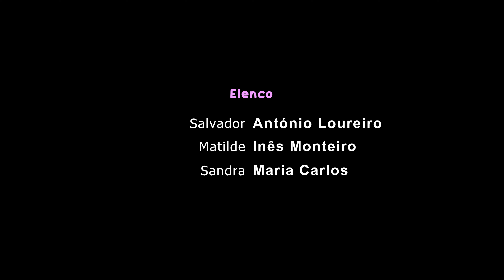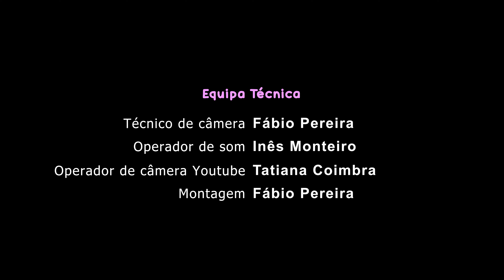Fizemos um FILME sem guião e deu nisto...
00:00 Introdução
01:54 Discussão para decidir o que filmar
06:24 Por trás das câmeras
07:35 Luzes COLBOR
10:13 Cnt Por trás das câmeras
19:45 Curta-metragem

▪️ Sob nenhuma circunstância Ferp (Fábio Pereira) endossa ou tolera quaisquer produtos ou marcas que aparecem indiretamente neste vídeo para qualquer pessoa com idade inferior a 18 anos. ▪️ Qualquer inclusão indireta de marcas de terceiros é estritamente para fins de entretenimento, e não recomendado para menores de 18 anos.